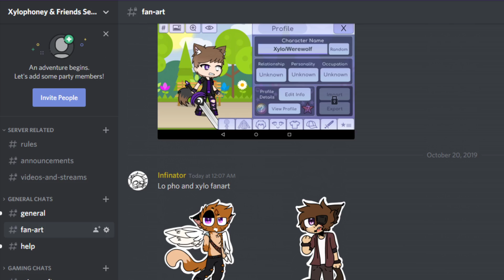EXPOSING RELENA's SECRET! Supernatural Origins (Minecraft Werewolf Roleplay) S2E11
» Snapchat ➜ XyloSnaps